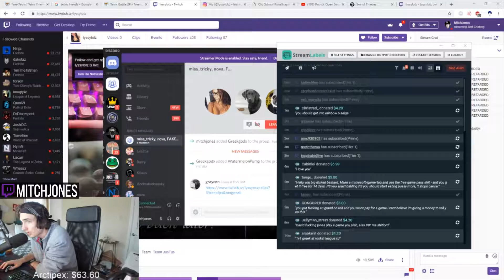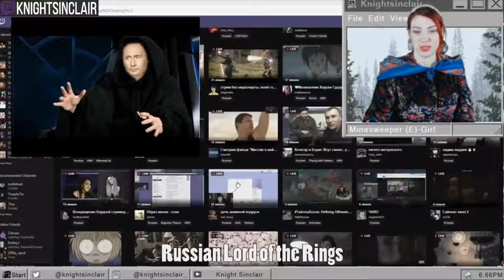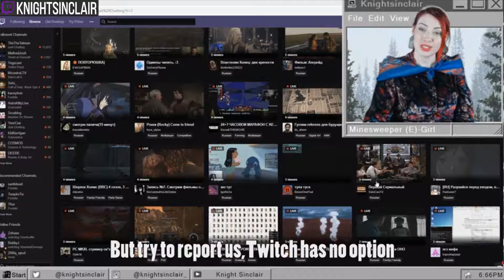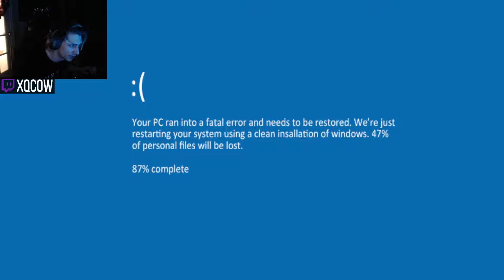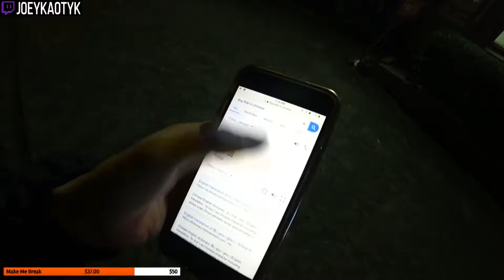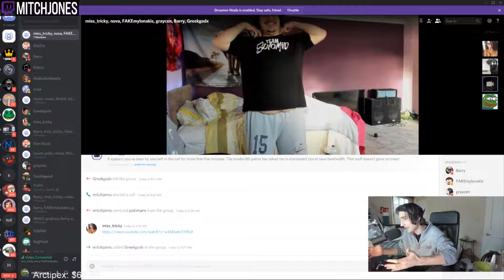Best Twitch Moments January 8th Highlights 2019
Best Twitch Moments of January 8th Highlights 2019
Highlights of the most viewed twitch clips of the day: funny moments of the streams, wins and fails that happens today.

If you like any of this streamers, check them out:

00:00 - 00:49
00:50 - 01:03
01:04 - 01:28
01:29 - 01:58
01:59 - 02:38
02:39 - 03:17
03:18 - 03:24
03:25 - 04:17
04:18 - 04:37
04:38 - 05:05
05:06 - 05:12
05:13 - 05:51
05:52 - 06:14
06:15 - 06:27
06:28 - 06:59
07:00 - 07:49
07:50 - 08:17
08:18 - 08:44
08:45 - 09:01
09:02 - 09:19
09:20 - 09:51